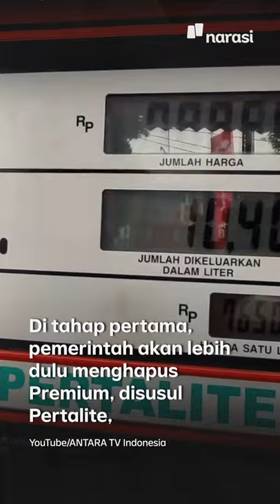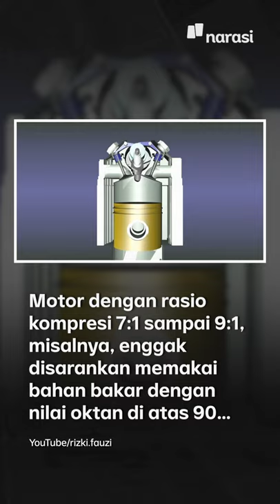Premium & Pertalite akan Dihapus Tahun Depan. Gimana Kendaraan Lawas? | Narasi Newsroom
Pertalite dan Premium bakal dihapus mulai tahun depan. Masyarakat penggunaa kendaraan bakal beralih ke BBM oktan lebih tinggi. Bagaimana dengan nasib kendaraan lawas?

Semua kendaraan yang biasanya menggunakan Pertalite dan Premium harus beralih dengan BBM dengan oktan lebih tinggi, seperti Pertamax (92) dan Pertamax Turbo (98). Padahal enggak semua kendaraan cocok, lho, dengan BBM oktan tinggi seperti Pertamax ini | Narasi Newsroom.

(Narasi)